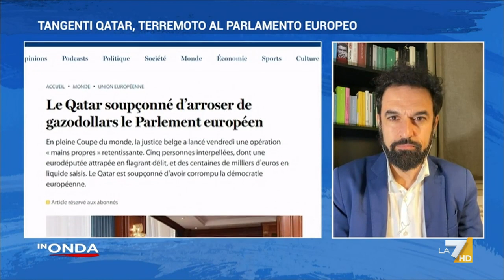Tangenti Qatar:“Sono anni che provano a corrompere anche me” la rivelazione ...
La rivelazione choc dell'Europarlamentare Dino Giarrusso sulle tangenti Qatariote che hanno riempito di mazzette il Parlamento Europeo: “Sono anni che provano a corrompere anche me”.